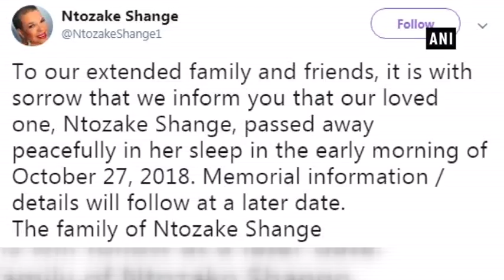African American playwright Ntozake Shange passes away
New Delhi, Oct 28 (ANI): Noted African American playwright Ntozake Shange, known for her works addressing sensitive issues related to racism, passed away at the age of 70. Famous for her movie 'For Coloured Girls', Shange died during her sleep on Saturday morning. Her death was announced by her family on her official Twitter handle.  'For Coloured Girls' is an award-winning choreopoem- a format which combines poetry, dance, along with acting and music, which was later made into a film of the same name by Tyler Perry. Whoopi Goldberg, Janet Jackson, and Kerry Washington were among those who starred in the 2010 film. In one of her tweets, Washington, while referring to Shange, wrote "So grateful for her vision and voice."  Shange (a.k.a. Paulette Linda Williams) who is well known for her plays Daddy Says (1989) and From Okra to Greens/A Different Kinda Love Story (1983), wrote other choreopoems throughout her career which includes 'Mother Courage and Her Children' (1980). She is survived by her sisters Ifa Bayeza and Bisa Williams, her brother Paul T. Williams, Jr. and her daughter Savannah Shange.